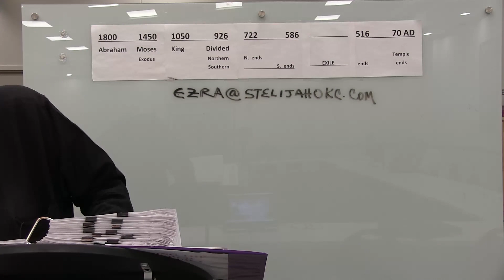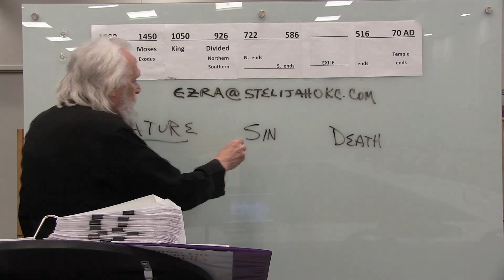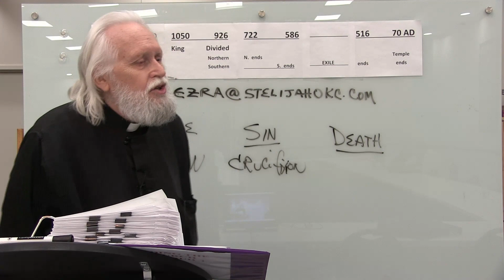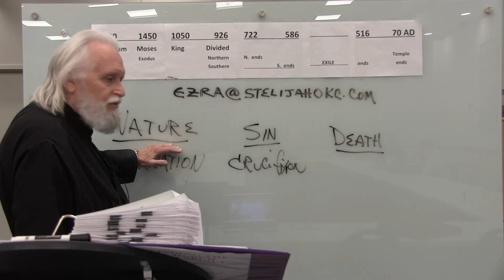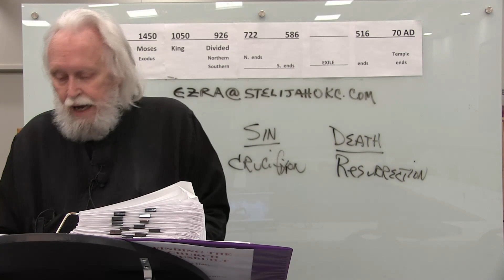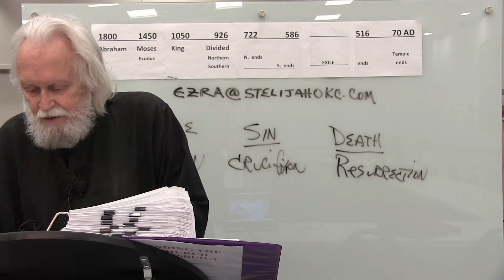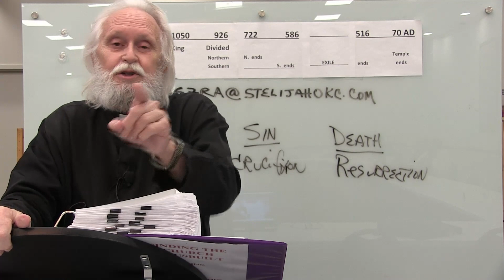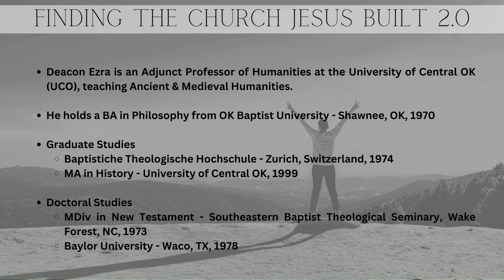2.0 - Session 7